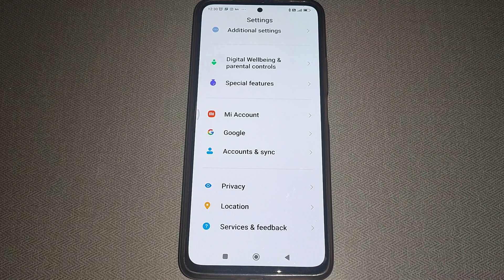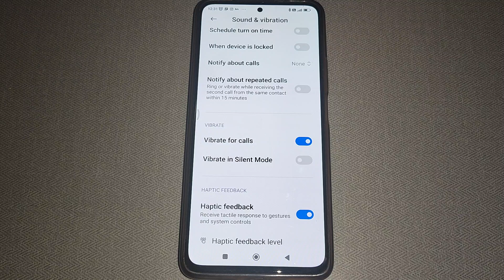Mi 11x 5G , how to on off vibrate for calls,Mi mobile me vibrate for calls on off kaise kare